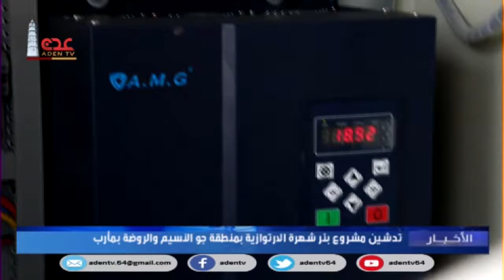تدشين مشروع بئر شهره الارتوازية بمنطقة جو النسيم والروضة بمارب